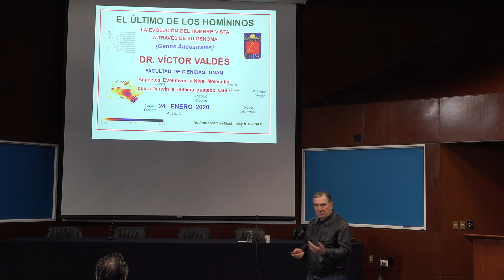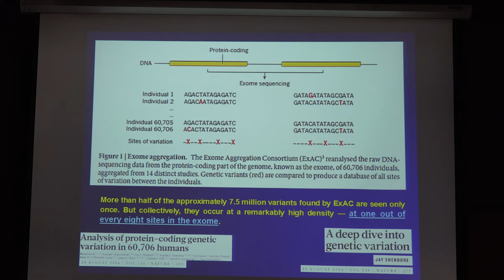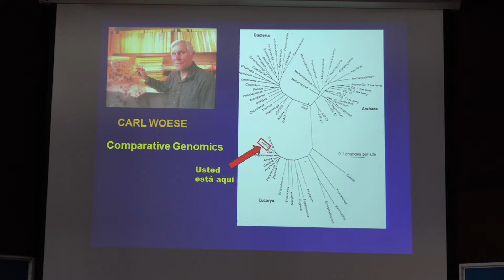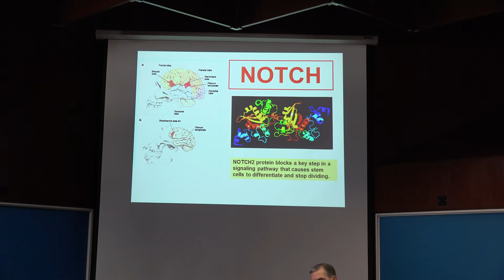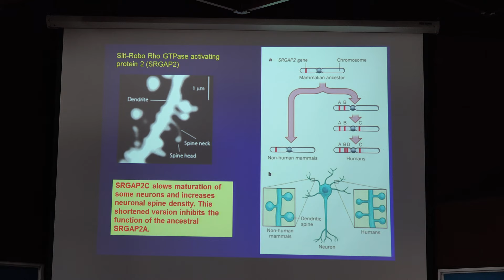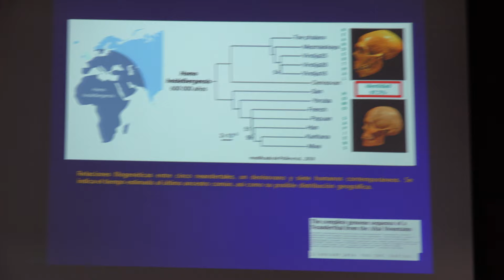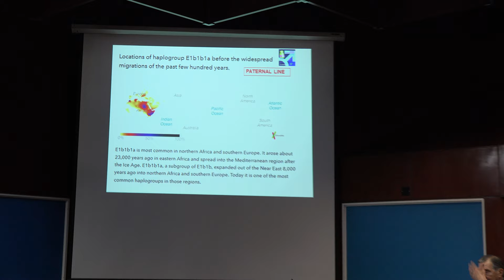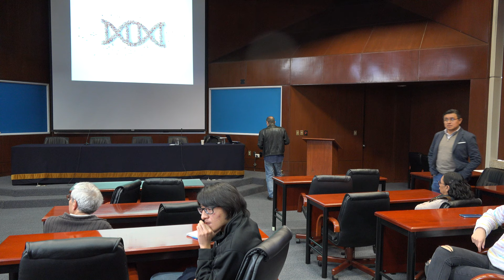El último de los homíninos (Victor Valdés )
El último de los homíninos.

Plática dada por Víctor Valdés López (Laboratorio de biología molecular y genómica de la Facultad de Ciencias UNAM) en el Coloquio de Investigación del Instituto de Ciencias Nucleares de la UNAM el viernes 24 enero de 2020 en el Auditorio Marcos Moshinsky del Instituto de Ciencias Nucleares de la UNAM.

Resumen:
Los humanos somos el resultado de millones de años de evolución. Durante ese tiempo se ha ido modelando nuestra anatomía, fisiología, bioquímica, etc. La huella ha quedado en el genoma. Compartimos un último ancestro común con nuestros parientes actuales más cercanos, los chimpancés, el cual vivió hace aproximadamente seis millones de años. Durante el devenir evolutivo subsecuente se fueron seleccionando las características que modelaron a nuestra especie. Hoy se pueden asociar parte de estos procesos con algunos cambios genéticos. Se presentarán algunos eventos en la travesía evolutiva del genoma humano después de la separación de nuestro linaje y el del chimpancé.

Foto de miniatura de video y cartel de la plática

Victor Valdés López en:

fciencias.unam.mx/directorio/34316

Victor Valdés en Sociedad Mexicana de Bioquímica.

Agradecemos a:

Rodrigo Cruz y Efraín Vega quienes grabaron y publicaron la plática.

Alejandro Heredia del Instituto de Ciencias Nucleares de la UNAM

2/